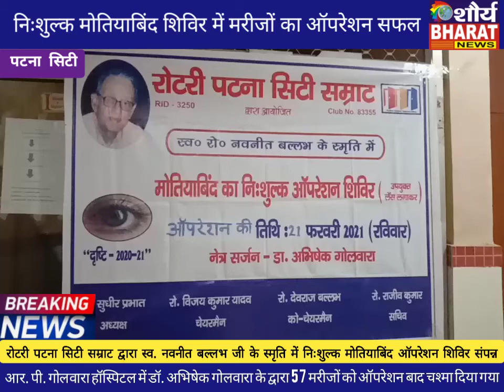रोटरी पटना सिटी सम्राट द्वारा स्व. नवनीत बल्लभ के स्मृति में निःशुल्क मोतियाबिंद ऑपरेशन शिविर संपन्न